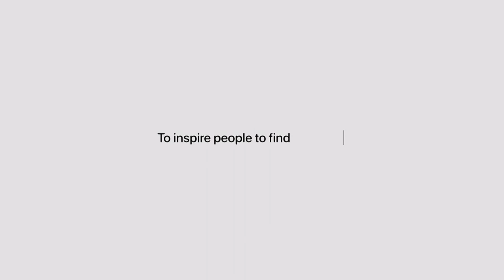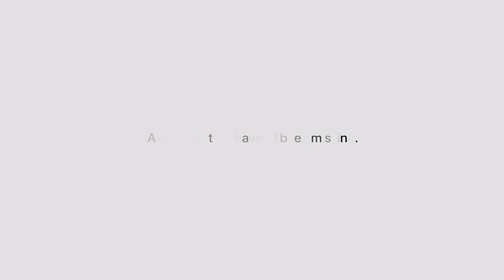Oprah to return to TV as part of Apple TV+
Oprah Winfrey takes the stage at Apple's Steve Jobs Theater to announce her inclusion in the company's new streaming service, Apple TV+.